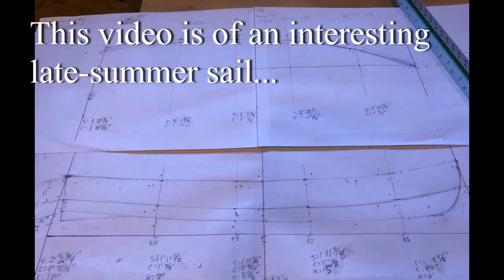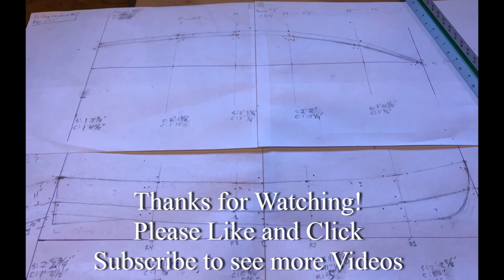Sailing Grace: First Hint of Fall, Very Shifty Challenging Breeze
I continue to be delighted with the homemade/home-designed sailboat Grace, a really forgiving solo sailing boat in conditions like this, but the ability to also take a few people out, or easy conversion to rowing and motoring as well.

In the video I tried to maintain the overall structure of the sail as it was a fairly short daysail, as I experienced it.

I tend to think of gusts coming horizontally along the surface and its nice when they do but on this day I could almost see them spinning and curling sideways as they travelled forward, and that means change of direction and velocity all at once...fun challenge!

Part of the series Sailing Grace and Sailing These Homemade Boats by Doug Rudy